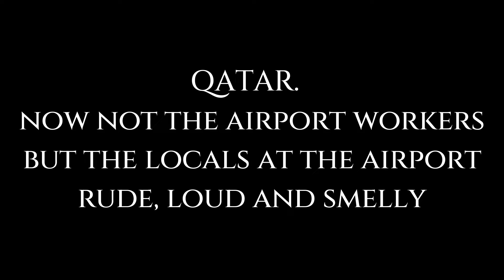relaxtimeagain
Take away the stress